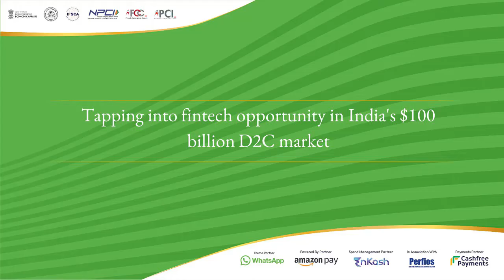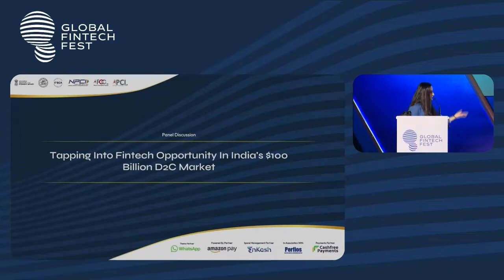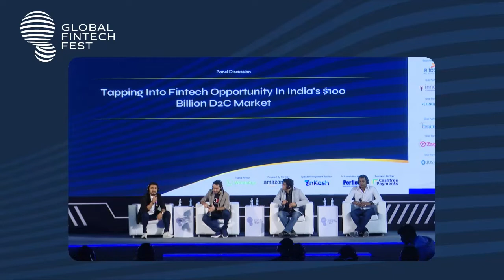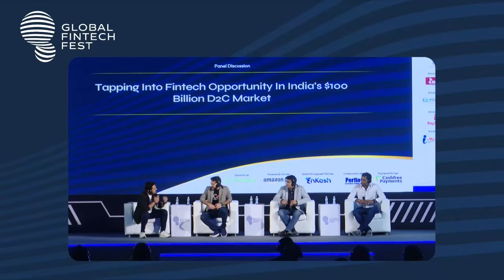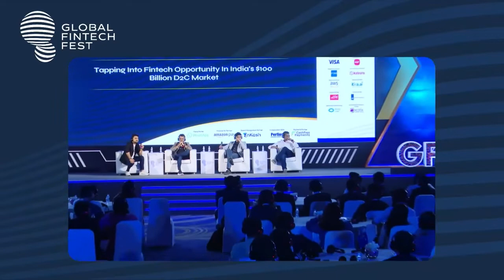Panel Discussion on Tapping into fintech opportunity in India's $100 billion D2C market | GFF 2022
TAPPING INTO FINTECH OPPORTUNITY IN INDIA'S $100 BILLION D2C MARKET

Moderator - , Bhavik Vasa, Founder, GetVantage
Aman Gupta, Co-Founder and CMO, boAt
Manish Chowdhary, Co-Founder, WOW Skin Science
Mohit Gopal, Chief Operating Officer, PayU